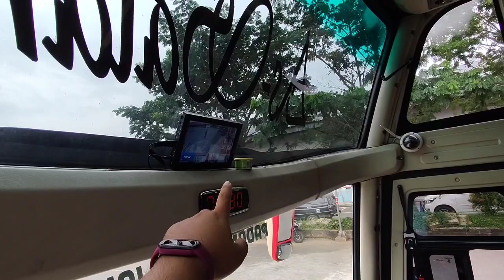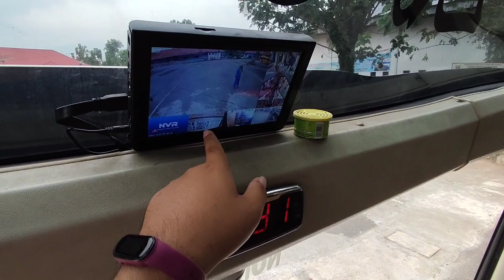BUS ANS FULL BASURI‼️5 BUS BERANGKAT MENUJU RANTAU, PENUMPANG MEMBLUDAK‼️